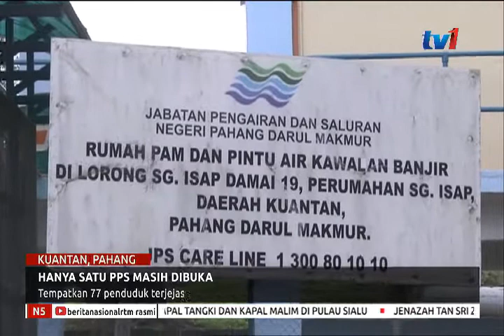N5 – HANYA SATU PPS MASIH DIBUKA – TEMPATKAN 77 PENDDUDUK TERJEJAS [15 DIS 2018]